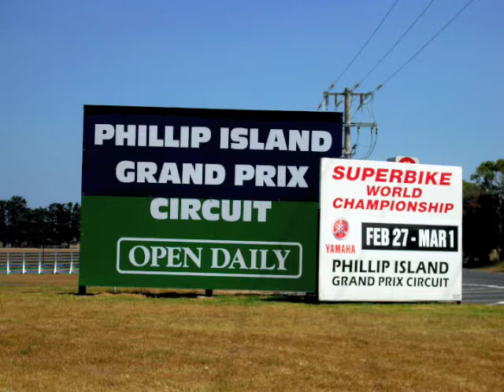Massimo Roccoli 55 -Australia - Phillip island-2009